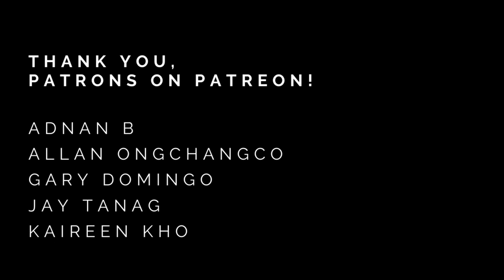Bato sa Buhangin - Cinderella | Classical Guitar | Tablature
Bato sa Buhangin - Cinderella
Composed by Ernani Cuenco & Snaffu Rigor

Adnan B
Allen Ongchangco
Gary Domingo
Jay Tanag
Kaireen Kho

If you find any of my content useful and would like to show your support, you can do so by clicking
Your support can help me make more quality content and will enable me to share my work to more people for free.